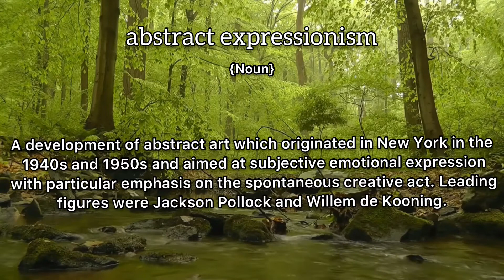Abstract Expressionism Meaning : Definition of Abstract Expressionism